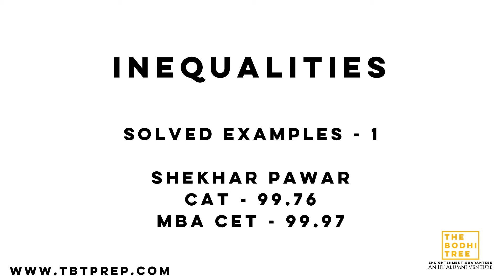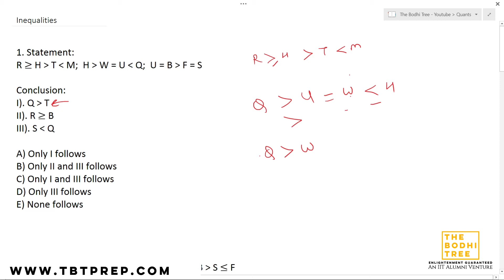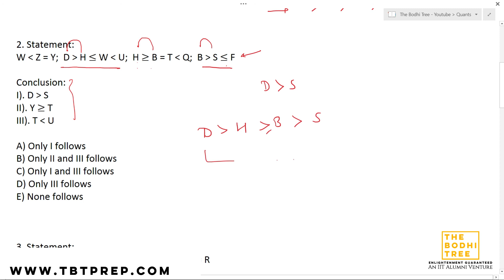Inequalities - How NOT to screw up ? - Part 1 - Solved Examples - MBA CET, CAT, IBPS, SSC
You can download the Mock Analysis Sheet from here ( Download the file as excel, you won't be able to edit it in Google Sheets)
and get a free mock test.

About THE BODHI TREE

• We are JBIMS, IIT, IIM, FMS, NIT, PUMBA, and COEP alumni.
• We are MBA CET, CAT, and GRE toppers.
• We have a cumulative experience of 30 years of guiding competitive exam aspirants to success.

• We help competitive exam aspirants realise their dream of getting into the best B-schools.

• We do it because we are passionate about teaching.
• We do it because we are insanely good at cracking competitive exams.!
Our Course Includes:

• 200+ Hours of Videos by JBIMS Alumni
• 150+ Concept Based Quizzes
• 50+ Topic Wise Tests
• 20 Mock Tests
• 1000+ Solved Examples
• 1500+ Practice Questions
• Performance Analysis Report
• Live Lectures
• 1-on-1 Mentoring
• Dedicated Community/Forum for Daily Problem Solving
• Receive Daily Brain Teasing Questions